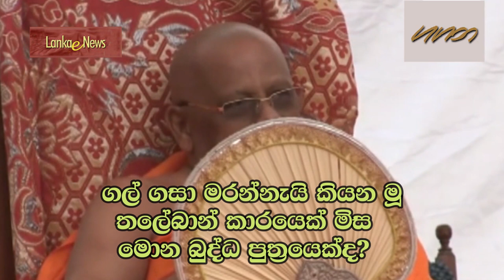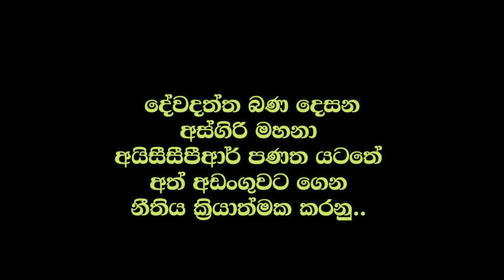Arrest Asgiri Maha-na -රට ගිනි තියන අස්ගිරි මහ නා අත් අඩංගුවට ගනු..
නීතිය වැඩක් නෑ; ගල් ගසා මරා දැමිය යුතුයි; අපේ නම් ‌පෙතිගසා මරණවා; වියරු
අස්ගිරි මහ නා ට අයිසීසීපීආර් පනත වලංගු නැතිද? තලේබාන් බණ ‌දෙසමින් රට ගිනි තියන ‌වරකාපොල ඤාණරතන වහා අත් අඩංගුවට ගනු..!